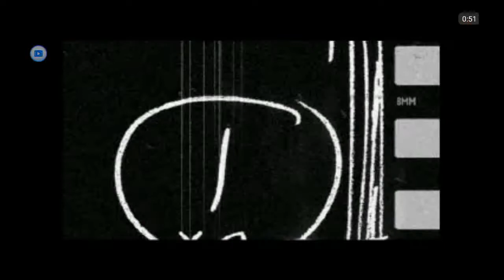Ps1. V_Rally. Разные режимы игры.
Под конец видео даже первый заезд выйграл. Точнее суммарное время из двух заездов.